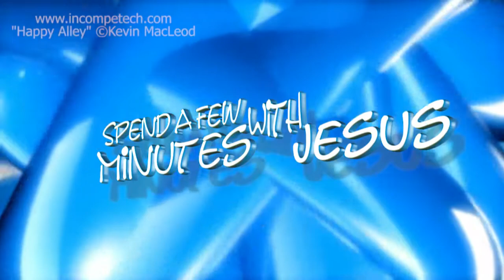James Two --Day 2 | #219